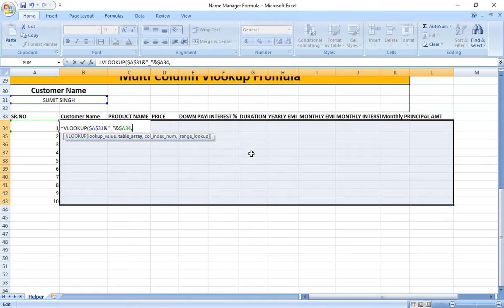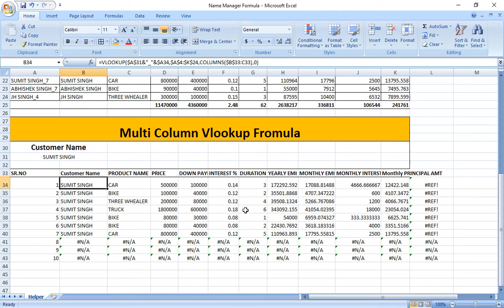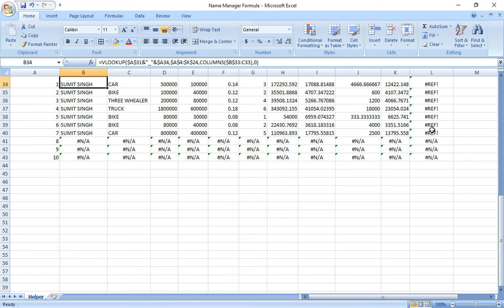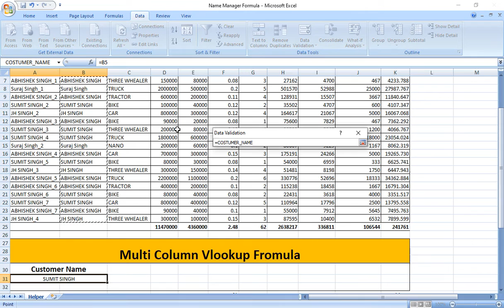Use of formula and Helper cells in ms excel | Name manager in excel | V lookup | Drop down List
@LearnComputerGSCTI Use of Helper | Name manager | V lookup | Drop down List  in ms excel
A helper column is a non-technical term to describe a column added to a set of data to help simplify a complex formula or an operation that would be otherwise difficult